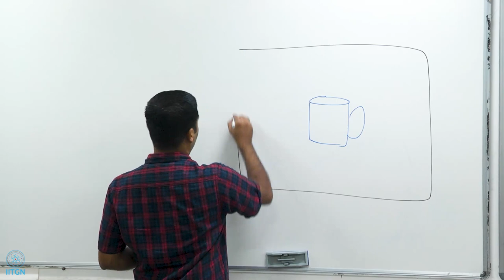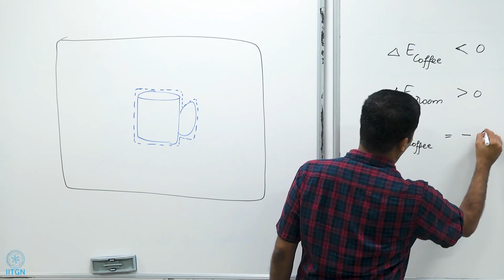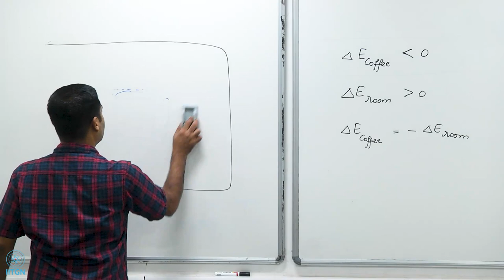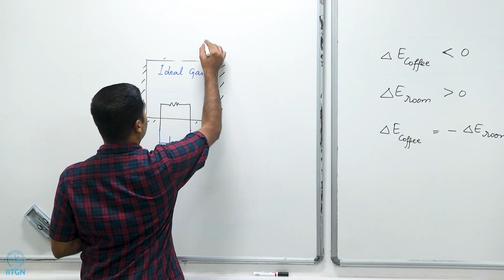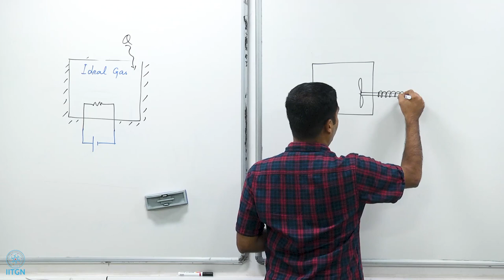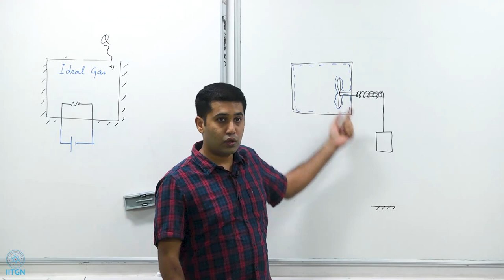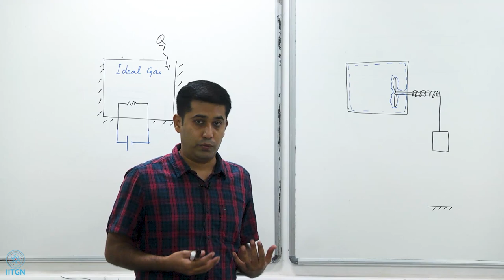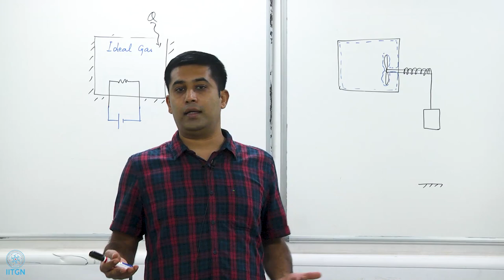6.1 | Introduction to Second Law of Thermodynamics | Prof Atul Bhargav | ES-211 Thermodynamics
Why processes have directional selectivity

Instructor:
Prof Atul Bhargav
Associate Professor
Mechanical Engineering, IIT Gandhinagar
(PhD: University of Maryland College Park, USA, 2010)

For a better viewing experience, kindly use headphones and laptop/computer.